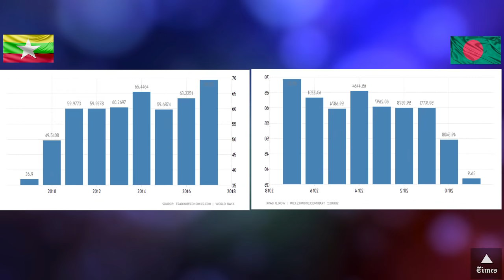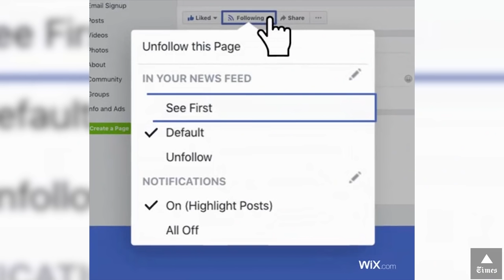ျမန္မာ Vs ဘဂၤလားေဒ့ရွ္ စစ္အင္အား ႏႈိင္းယွဥ္ခ်က္ ( စစ္ျဖစ္ရင္ ဘယ္သူနိုင္မယ္ထင္လဲ? )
ပြတ္တိုက္မႈေတြ ရွိေနတဲ့ ျမန္မာ Vs ဘဂၤလားေဒ့ရွ္ စစ္အင္အား ႏႈိင္းယွဥ္ခ်က္